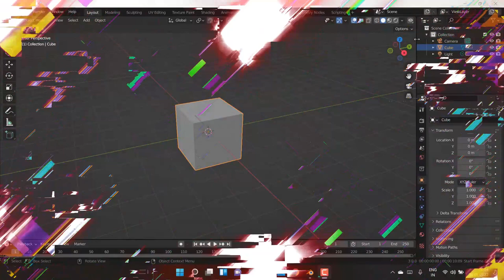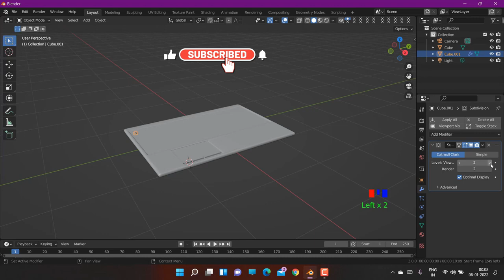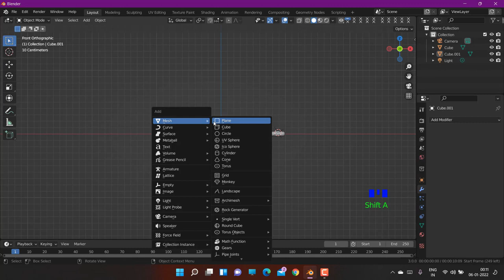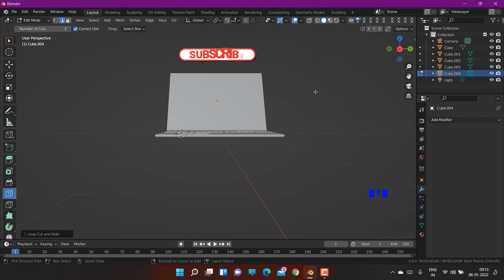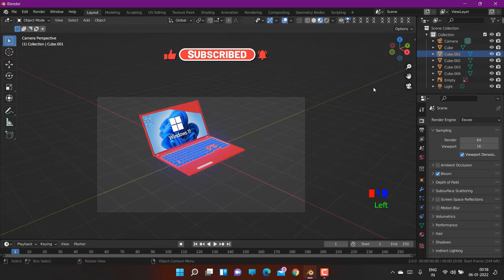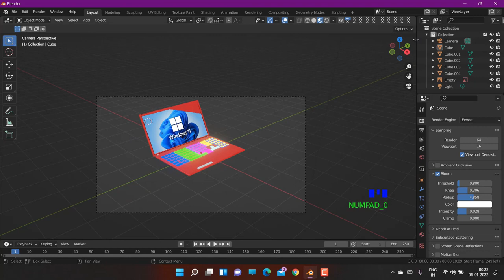HOW TO MAKE LAPTOP IN BLENDER | how to make 3d model of laptop | blender guru | cg geek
HEY GUYS MY NAME IS NISHANT I M 14 YRS OLD FROM INDIA AND I UPLOAD SOME 3D MODELING VIDEOS CREATED IN BLENDER
I THIS VIDEO I WILL SHOW U HOW TO MAKE LAPTOP

I have a very low graphic pc . If you can donate some FUND   it will be very helpful for me to buy a new little bit high quality pc  so that i can  make some better quality content